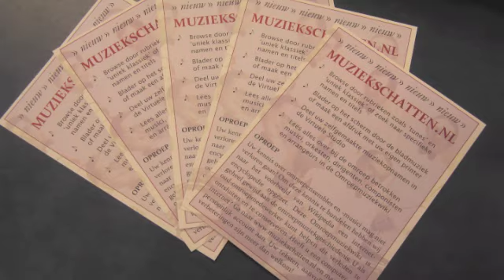Muziekschatten in concert (afl.2): Drei Quartette (op. 24) - Catharina van Rennès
Dit is een registratie van de tweede aflevering van 'Muziekschatten in concert', een concertvideoserie waarin muziekschatten (composities uit de online collectie gedigitaliseerde bladmuziek) van de Muziekbibliotheek van de Omroep worden uitgevoerd.
Tijdens dit concert zingen leden van het Groot Omroepkoor 'Drei Quartette' opus 24 van Catharina van Rennes (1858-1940) op gedichten van Emil Claar.

Uitvoerenden:
Maja Roodveldt - sopraan
Anitra Jellema - sopraan
Els Liebregt - alt
Anjolet Rotteveel - alt
Dorien Verheijden - piano

Deze drie kwartetten voor vrouwenstemmen met pianobegeleiding bestaan uit de volgende titels:
1. Uralt!
2. Ich schreite heim
3. Ich reite hinaus in das Weihe

Deze opname is gemaakt op donderdag 28 juni 2012 in de Muziekbibliotheek van de Omroep (MCO-MB) aan de Heuvellaan 33 te Hilversum.
Medewerkenden:
Charlotte Sienema - fotografie
Embert-Jan Messelink - camera
Peter Floor - producer

Met dank aan Dirk Overeem voor het beschikbaar stellen van de microfoons.

'Muziekschatten in concert' is een idee van Peter Floor.
Kijk op voor meer concerten in de toekomst. is de bladmuziek gratis te downloaden.